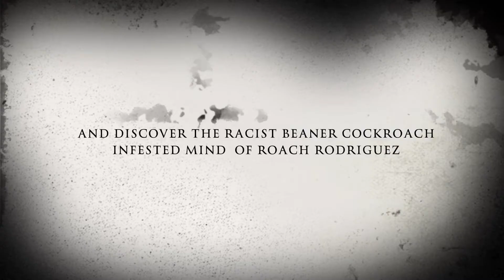Roaches and Racism: The Roach Rodriguez Story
G.F.T.V.